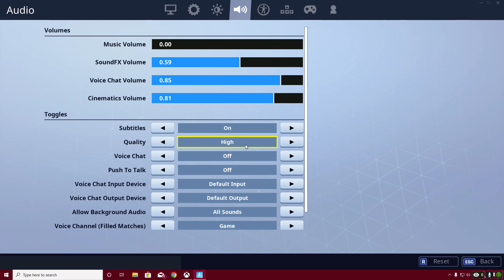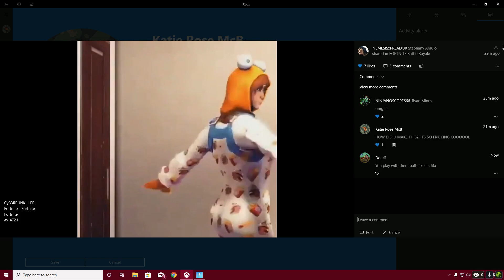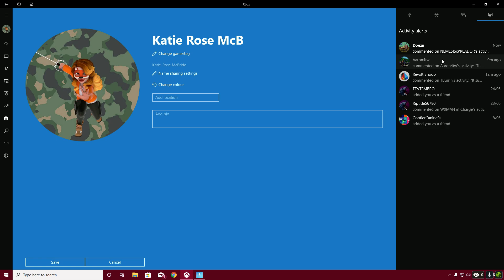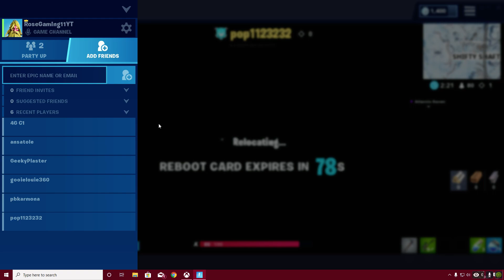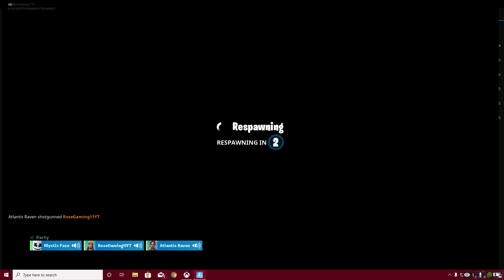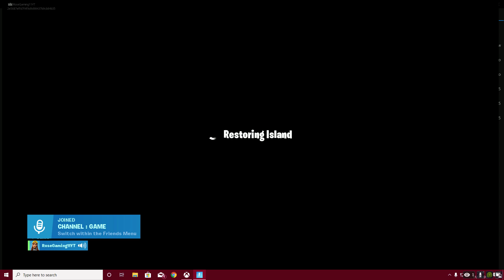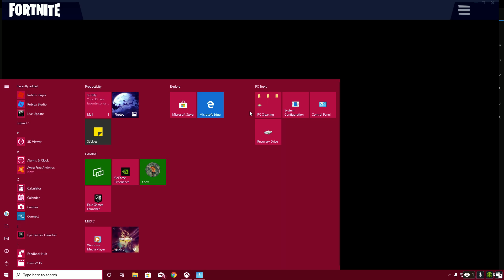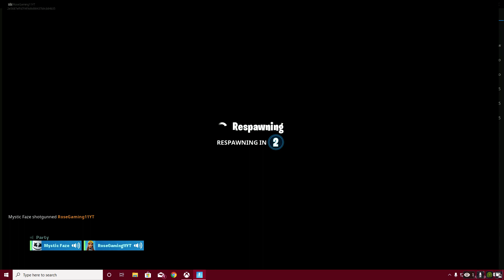Some Fortnite Here!!